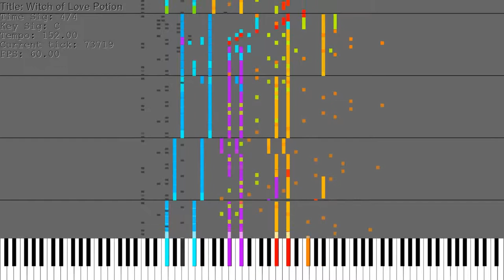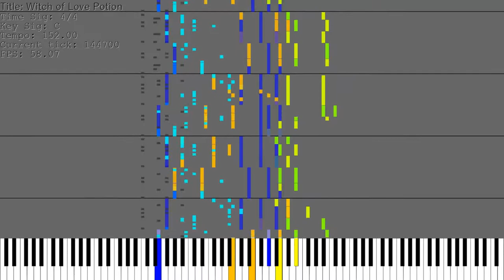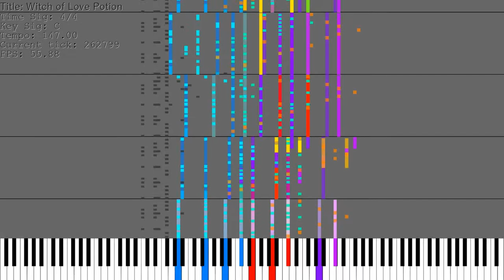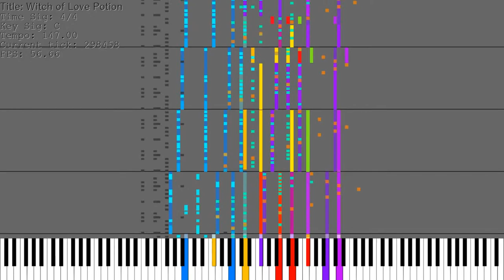Witch of Love Potion (CD Version Remix)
OST from Torte Le Magic
Reverse engineered from the CD version

Really interesting chord progressing.
This is actually the first music gone through a 'full' reverse
engineering process of mine. Also my first production uploaded to Youtube.

Visualized with:
QMidiPlayer

Produced with:
Cubase Pro

Utilized instruments and sounds:
The Grand 3
 - Model D Close
HALion 6
 - Anima : Ozone (with extra synth layer)
 - Flex : Cryptophobia
 - HSSE Pro : Solo Violin
 - HSSE Artist : Pulse Clav. (modified)
 - HALion Symphonic Orchestra : Violin Solo Combi
 - HALion Sonic Factory Content : Studio Kit (modified)
 - HSSE Pro : Soft String Pad NoteExp
 - Sampled from SD-90 : Loose Lips
Trilian
 - Clean Fender Mute - Full Range
 - Hollow Victory 101
 - Blatty Phatty Pulse
 - Cwjeman Redemption
Retrologue
 - Factory 1 : Pristine Bell